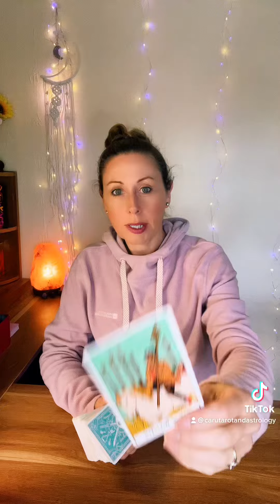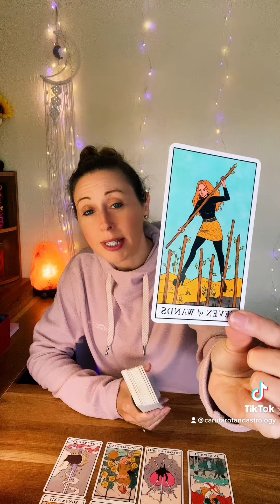Do they miss you?